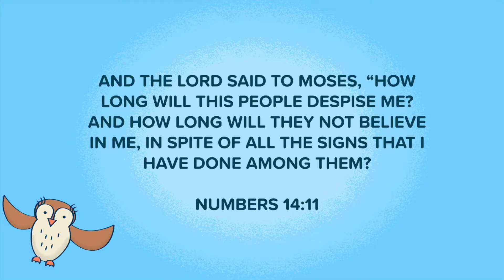K-5th Lesson | ISRAEL SPIES OUT THE LAND | 4/26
Foothill Kids exists to glorify God by leading kids into a growing relationship with Jesus Christ, rooted in the Gospel.

Thanks for taking a look at what's in the Bible with us! We love to learn about God and the rescue plan for His people through Jesus.

Join us on Sundays! foothill.church/kids